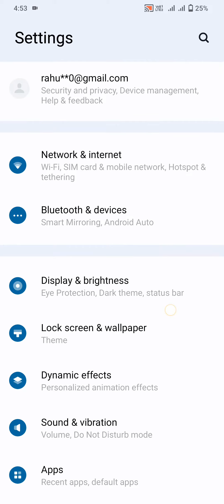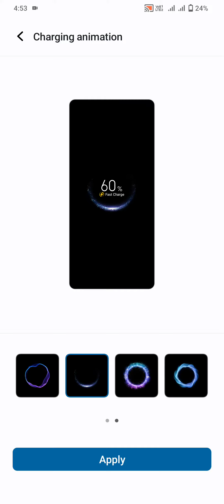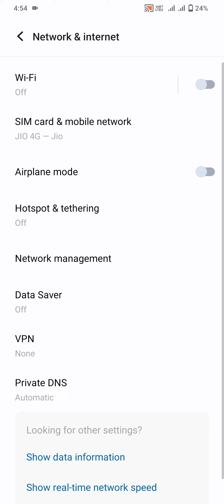Mobile Settings | Vivo Mobile Settings | Settings tips and Tricks | Setting bhojpuri me sikhe 😂